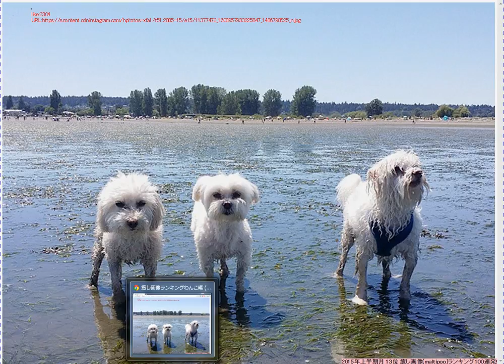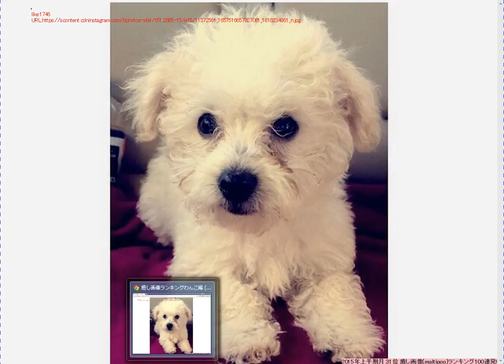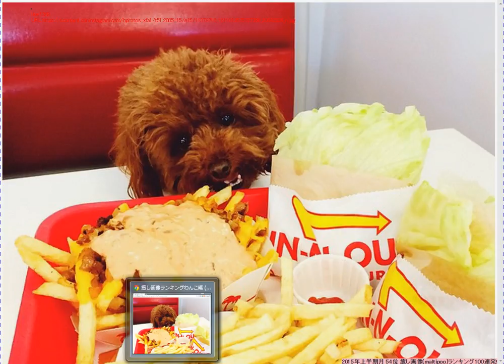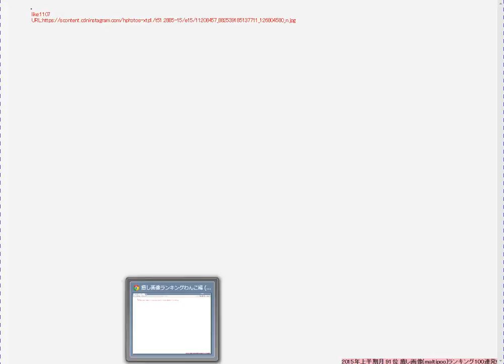[マニアにしかわからない魅力] maltipoo100連発 世界中で人気の（maltipoo=マルチーズまにあ）2015-上半期-総集編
[マニアにしかわからない魅力]100連発 （maltipoo=マルチーズまにあ）世界中で人気の可愛い動物の画像をInstagramのハッシュタグ# maltipooで検索して人気順（LIKEの多い順）に並べ替えました。2015-上半期-総集編 100連発 おすすめ⇒